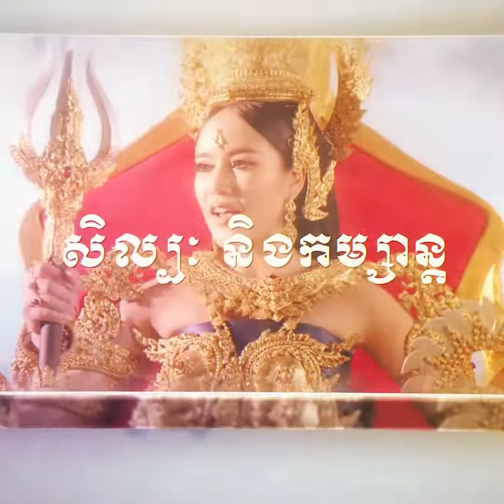KBN News: កោះតែមួយគត់នៅតំបន់អាស៊ាន ដែលមានប្រទេសដ៏ទៅ៣កាន់កាប់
កោះតែមួយគត់នៅតំបន់អាស៊ាន ដែលមានប្រទេសដ៏ទៅ៣កាន់កាប់